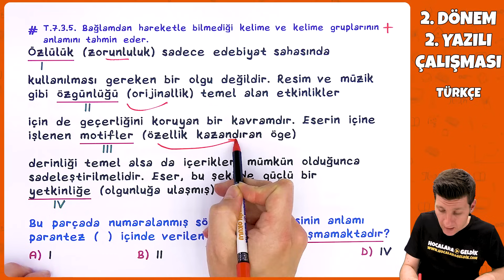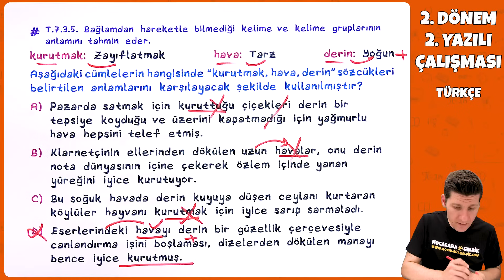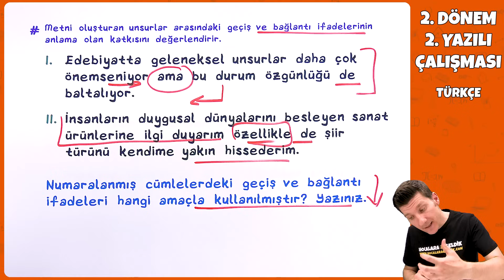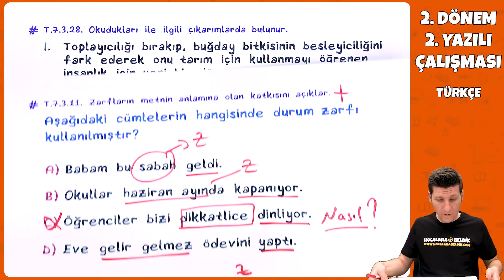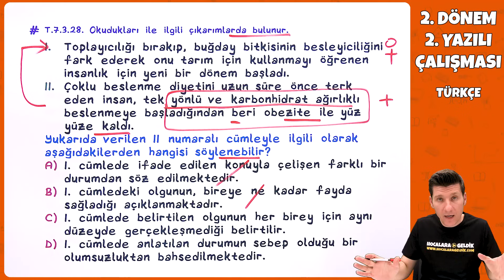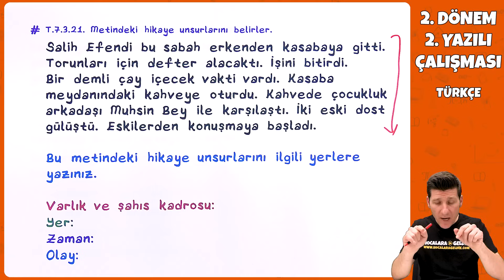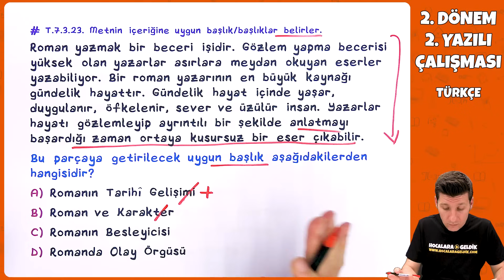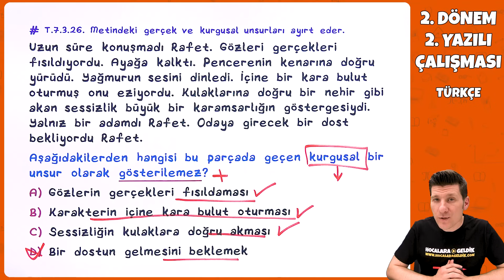7. Sınıf 2. Dönem 2. Yazılı Hazırlık | Türkçe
7. Sınıf TÜRKÇE Yazılı Hazırlık Videosu sizlerle! 💥
Ders Başarın İçin Yeni Yazılı Sınav sistemine göre hazırladığımız ''Yazılı Hazırlık videoları'' ile yanınızdayız!
📌2. Dönem 2. Yazılı Hazırlık Çalışması ( 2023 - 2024)
PDF dokümanı linkten indirebilirsiniz.👇🏻